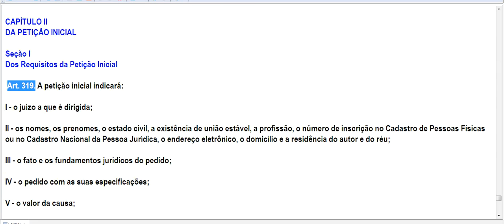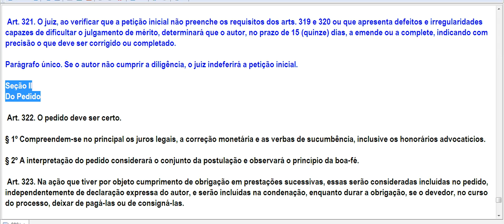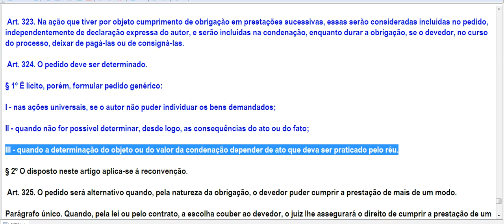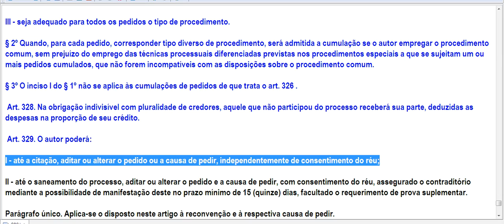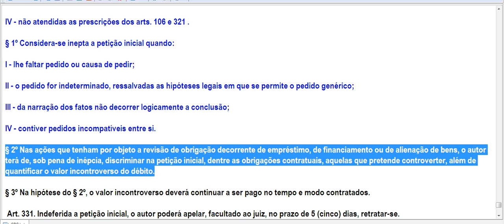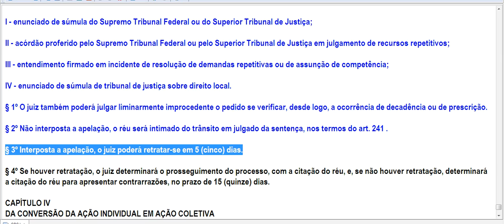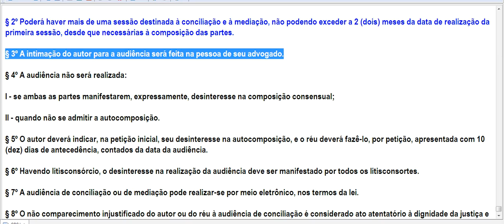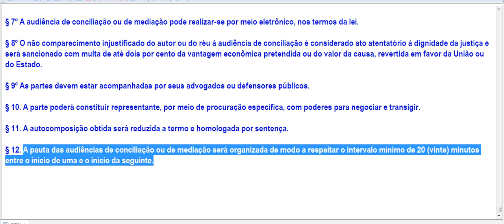Código de Processo Civil - (Art.318 a 334)